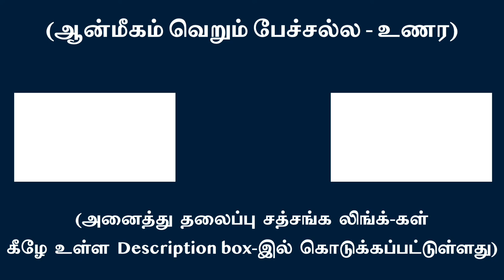விவேகிகளின் இலட்சணம் “நான்” உதிக்கும் தானத்திலேயே வாழ்தல் | சுவாமி அருணாசல ரமணன்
The charcteristic mark of a mature discriminator of TRUTH from untruth dwells at the place where ego originates l Swami Arunachala Ramanan